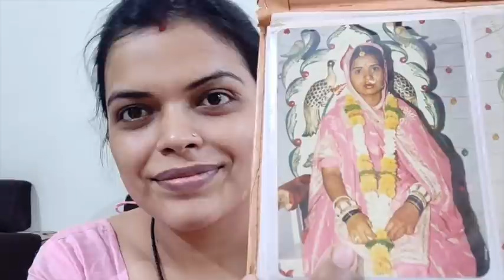Wore Mother In-Law's Wedding Lehenga| 35 Year Old| सासु माँ का लहंगा पहना मैंने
Bye Bye